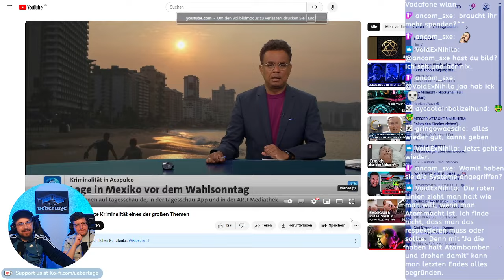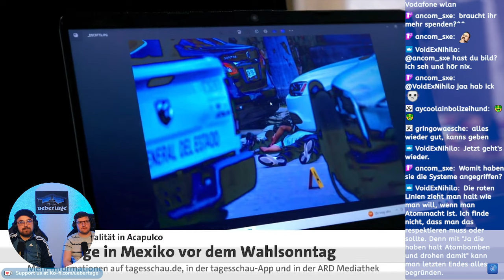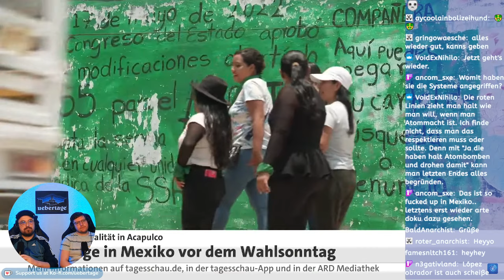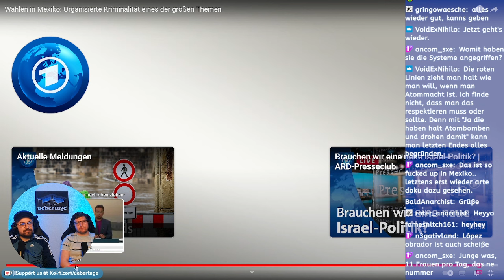Gewalt der organisierten Kriminalität in Mexiko eskaliert im Angesicht der Wahlen - unsere Meinung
Unsere Meinung zu einer der zentralen Themen aus dem letzten Überblick - wir sprechen zu Mexiko, der Kriminalität und den Wahlen. Den ganzen Überblick könnt ihr hier sehen

Spenden & Merch

⁠Unterstützt Übertage!